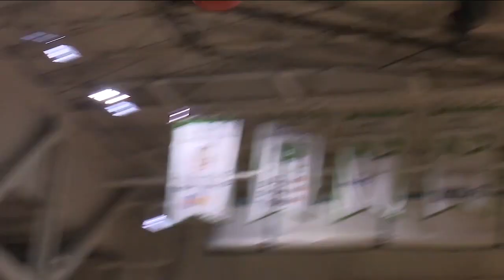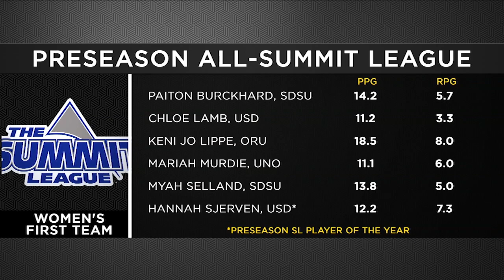Women's Summit League Coaches Show | Preseason Poll + Player of the Year | 10/27/20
The Summit League women's basketball title has been claimed by a non-South Dakota school just once since 2012 (Western Illinois, 2016-17). Will this be the year someone else finally cracks through? The Summit League Coaches Show will help you make the call.⁣
𝗦𝘂𝗺𝗺𝗶𝘁𝗪𝗕𝗕 𝗣𝗹𝗮𝘆𝗲𝗿 𝗼𝗳 𝘁𝗵𝗲 𝗬𝗲𝗮𝗿⁣
Hannah Sjerven has blossomed into one of the more dominant post players in Summit League basketball history. South Dakota's standout senior, who collected Defensive Player of the Year and Tournament MVP honors as a junior, is this year's 𝗦𝘂𝗺𝗺𝗶𝘁 𝗟𝗲𝗮𝗴𝘂𝗲 𝗣𝗿𝗲𝘀𝗲𝗮𝘀𝗼𝗻 𝗣𝗹𝗮𝘆𝗲𝗿 𝗼𝗳 𝘁𝗵𝗲 𝗬𝗲𝗮𝗿.⁣